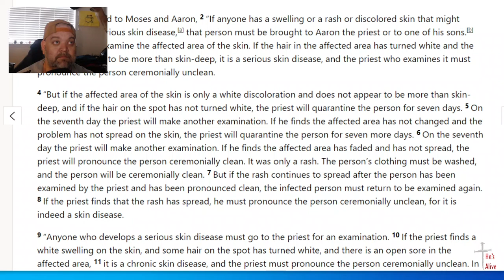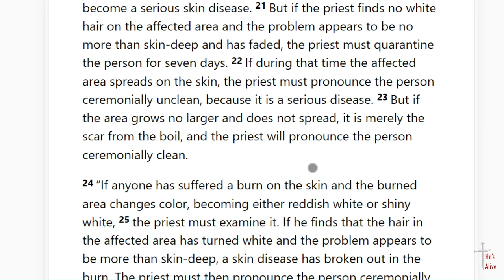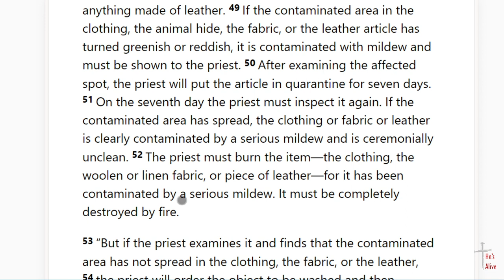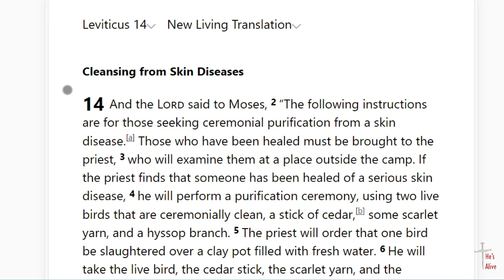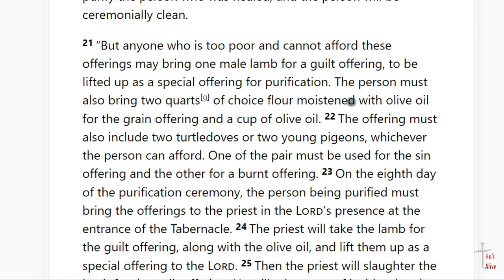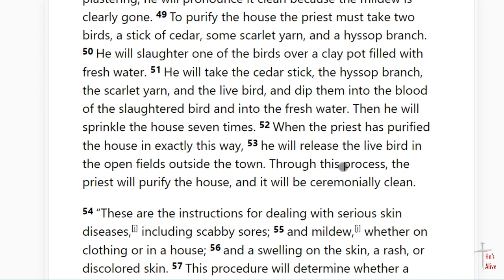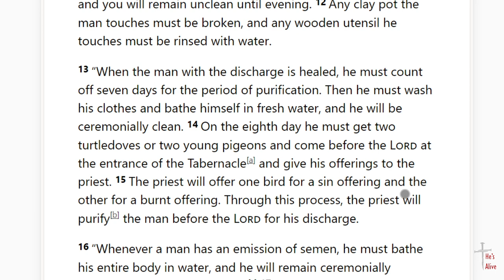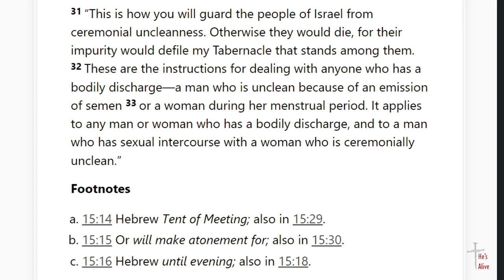Jon and Brian read Leviticus 13-15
Leviticus , Jon North and I are walking our way through the bible.  Come join us as we read every chapter.
Follow myself on instagram @iammrneitsch and Jon North @attitudenation